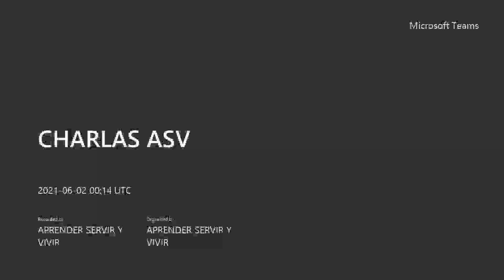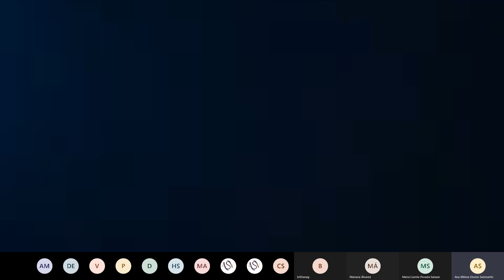El Amigo Dios (1-06-2021)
Somos Aprender, Servir y Vivir. Escuela de Servidores de Dios.